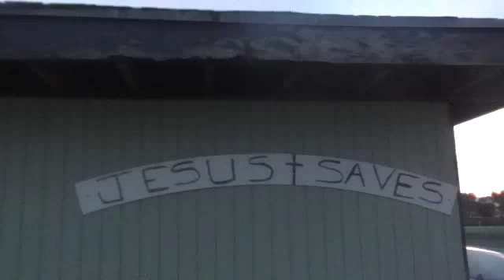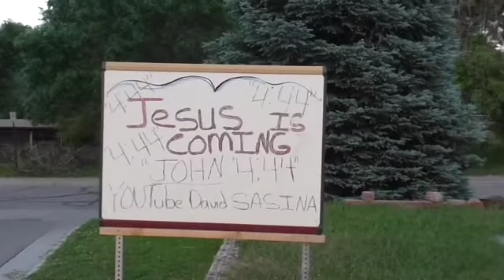HAPPY Days are here again!!!!